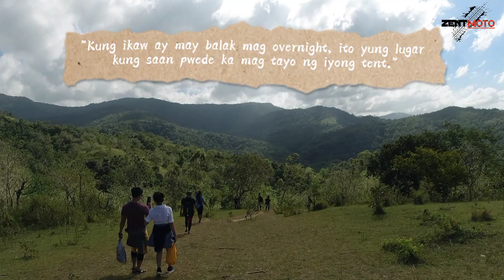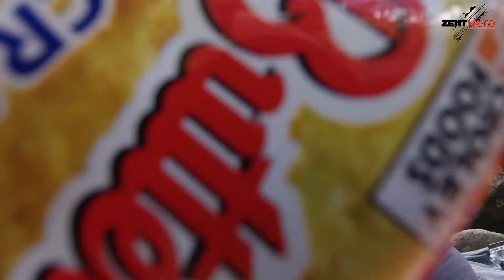Talon Ni Eva | River Crossing | Enjoyable Rough Road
Talon ni Eva

Ang pinaka magandang falls sa Bulacan,
yan lagi ang sagot sakin ng mga tour guide kung anung falls ang pinaka maganda sa bulacan Talon ni Eva and laging sagot

Matatagpuan ito sa Doña Remedios Trinidad Bulacan maari din ma search sa Google map

It takes 3-4 hrs ride from manila
2hours Trek 🧗‍♂
500 pesos for tour guide good for 5 person
30 pesos entry fee
20 parking fee

Reminder: May madadaanang rough road
may route (old route) na may river crossing pra sa mga adventurer at may (new route) road at maikling rough road naman pra sa di nais mag rough road

via Mc Arthur Hwy turn to Camias-Sibul rd sa San Miguel Bulacan